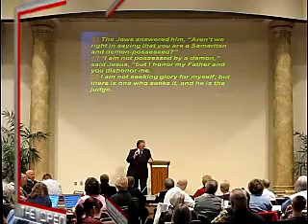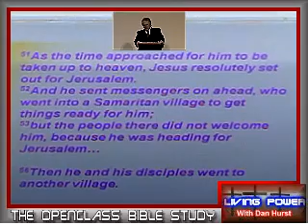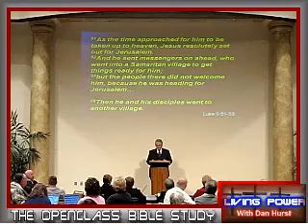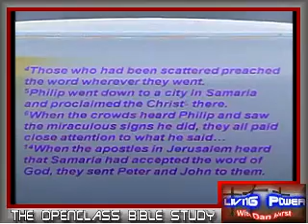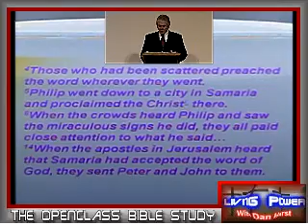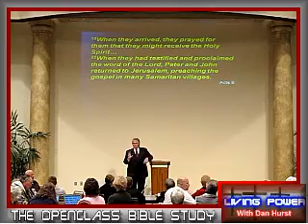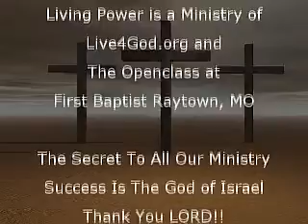Ministry Under Conflict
Dan on conflict during Your Ministry and how to keep the course